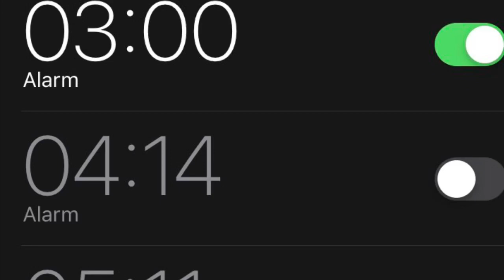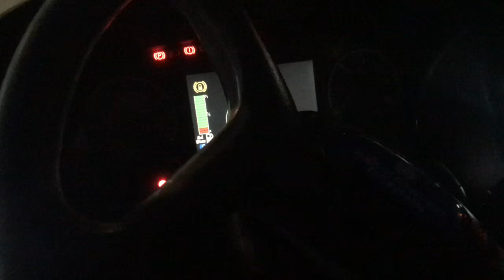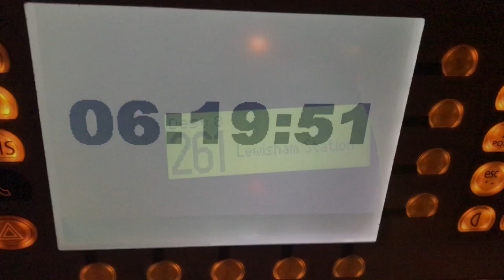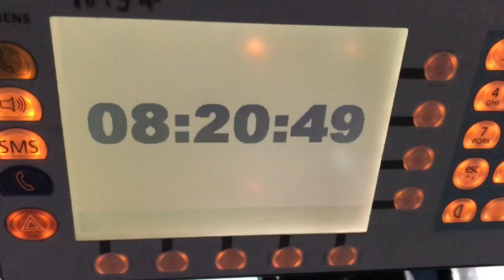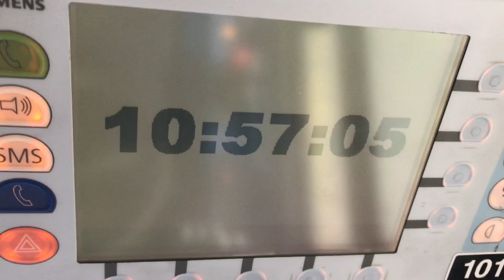💤 ⏰ ☕️ 🚌 A day in the life of a bus driver - early shift